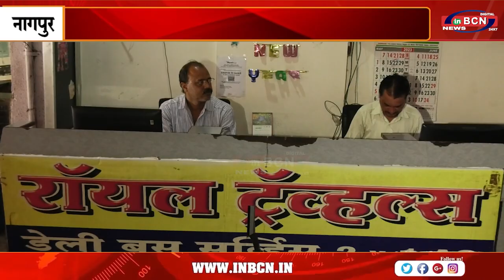समृद्धि मार्ग पर नागपुर से पूना जा रही बस हादसे मे 25 यात्रियों की जलकर मौत ......INBCN NEWS